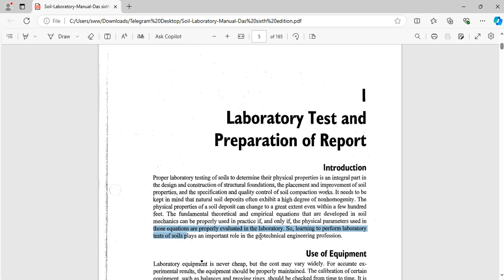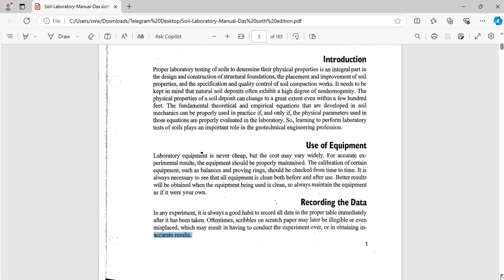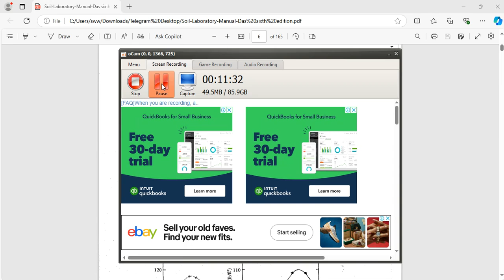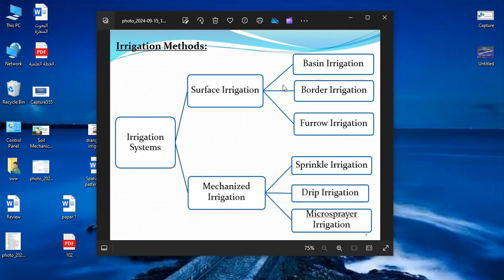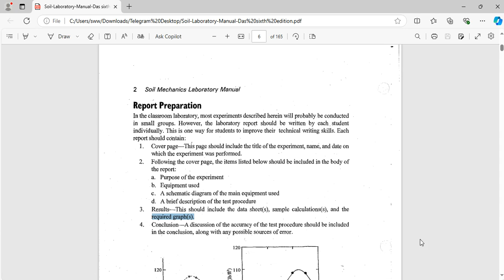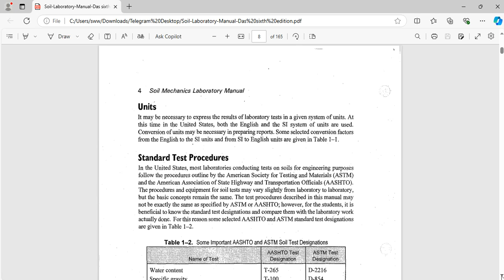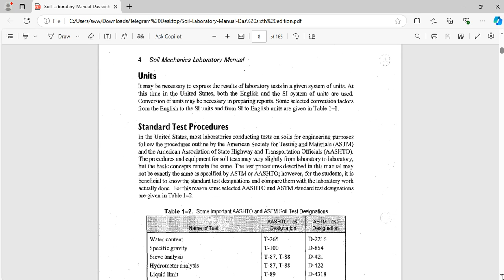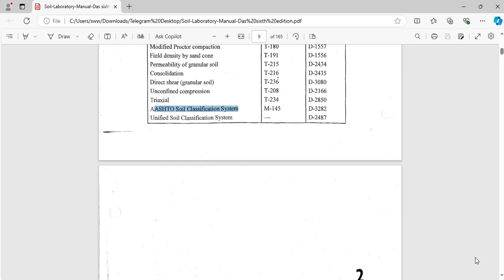Laboratory Test and Preparation of Report : Lec 2